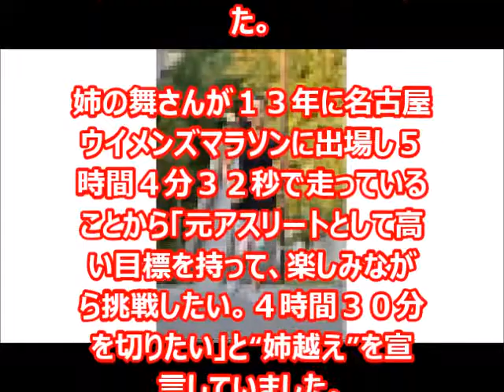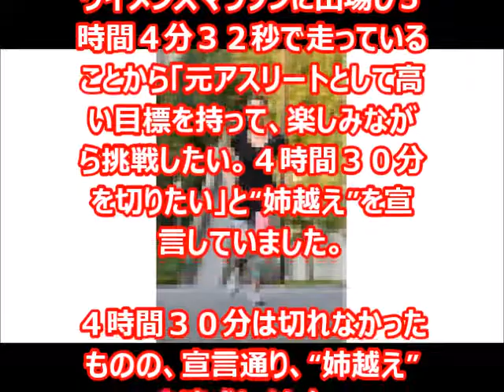浅田真央さん、初マラソンで“姉超え”達成も、目標タイム切れず「８５点」 母は!?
【関連動画】

「ホノルルマラソン」まもなくスタート！AAA宇野実彩子や浅田真央、綾小路翔が参加